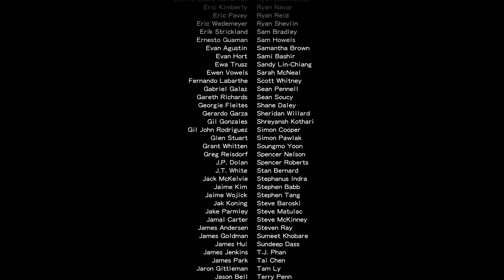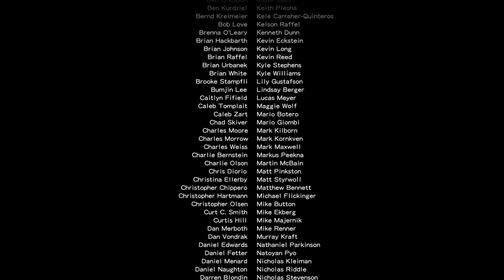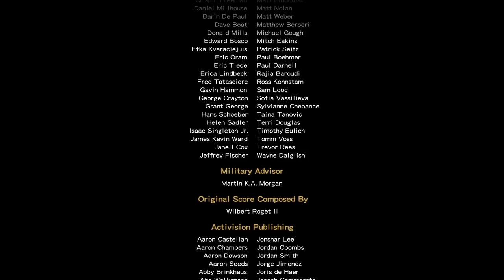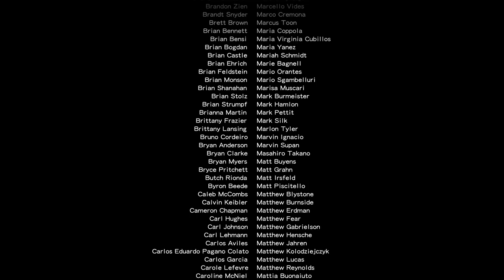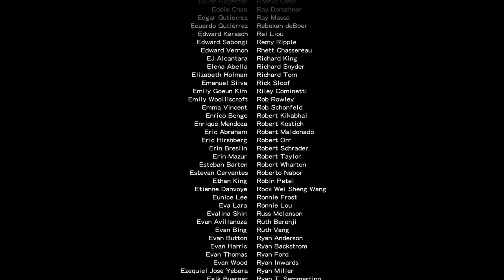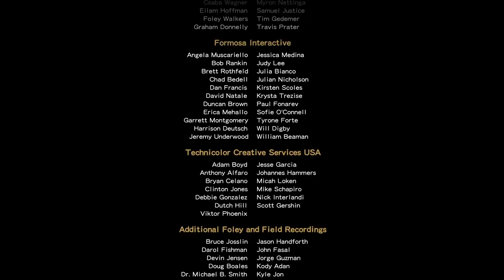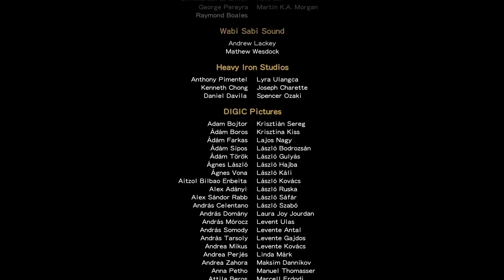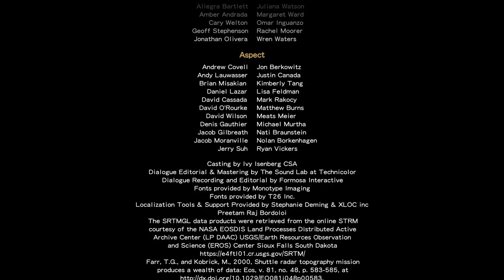【PS4pro版吹き替え】CoD:World War 2 キャンペーン#12 "エピローグ" END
OS : Windows10 64bit
CPU : Core i7-7700K 4.2GHz
RAM : 16GB
GPU : GTX1080Ti 11GB+Asetek
キャプチャボード : Monsterx u3.0r
モニター : LG-4k 27インチ
キーボード : K65 RAPIDFIRE Cherry MX Speed RGB COMPACT
マウス : logicool g402